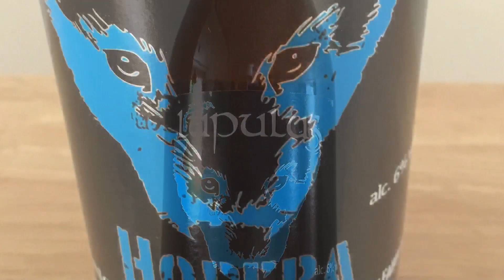Lupulus Hopera / ルプルス・オペラ (Beer Review1161)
A review of Lupulus Hopera / ルプルス・オペラ